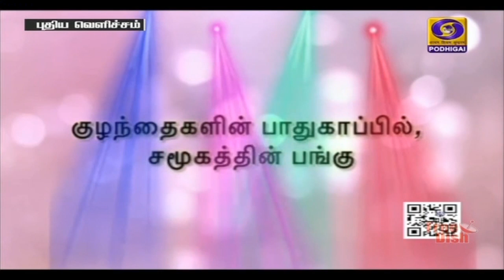குழந்தைகளின் பாதுகாப்பில் சமூகத்தினம் பங்கு